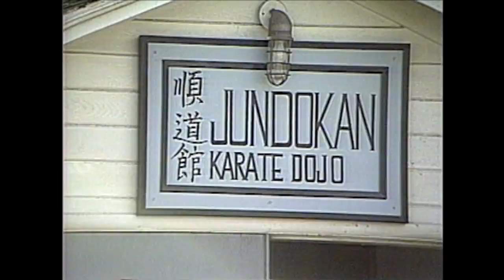Northwest Profiles: Teruo Chinen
In a 1988 story, Goju Ryu Karate Instructor Teruo Chinen is profiled, at his Jundokan Karate Dojo in Spokane, WA